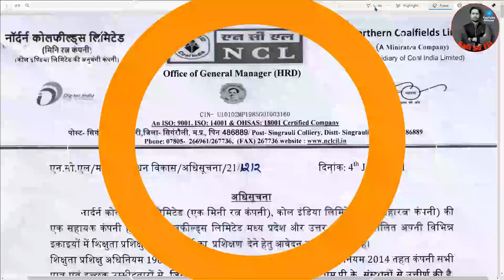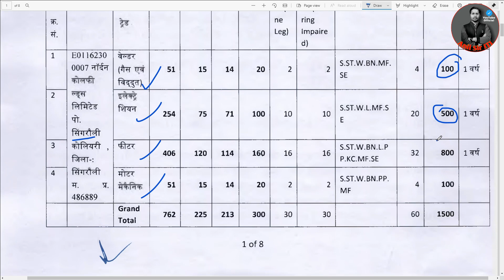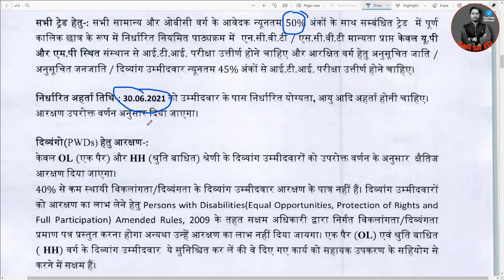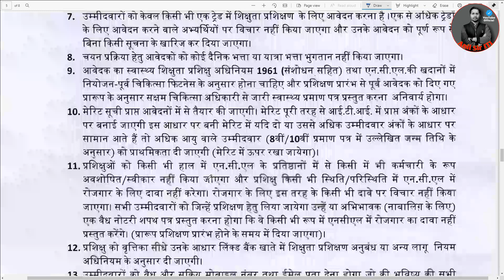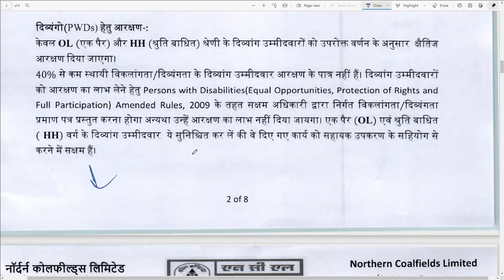ncl apprentice 2021, ncl jobs 2021, ncl apprentice online form 2021, iti pass apprentice 2021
Telegram : search anil sir iti youtube channel

ncl apprentice online form
ncl apprentice online form kaise bhare
ncl apprentice online form 2021